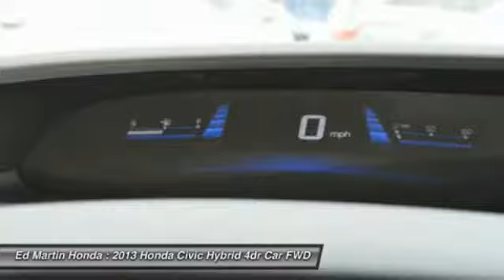2013 HONDA CIVIC HYBRID Indianapolis, IN 2CV2353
2013 HONDA CIVIC HYBRID Indianapolis, IN
Stock# 2CV2353

The 2013 Honda Civic is the all-new, ninth-generation version of the country's best-selling compact car and third-best-selling car overall. Offering an unique combination of affordability, reliability and refinement, the Honda Civic has long been a gold standard not just for the category, but for personal transportation in general. The 2013 Honda Civic is instantly familiar inside and out, with key changes comprising increased fuel economy, more refined driving dynamics and enhanced infotainment abilities. The Civic hybrid is now more fuel efficient, the Civic Si is more powerful and there's the new mileage-maxing 2013 Civic HF that delivers 41 highway mpg. With the help of steering and pedal response that other automakers could only dream of delivering, the way the Civic gracefully listens and responds to a driver's input is a key reason to consider the 2013 Honda Civic the connoisseur's compact sedan. The Honda Civic remains the clear leader in variety, with a wide-ranging lineup that includes both sedan and coupe body styles. If you appreciate mechanical refinement, the 2013 Honda Civic is the clear choice in the category.

Front Wheel Drive, Power Steering, Front Disc/Rear Drum Brakes, Aluminum Wheels, Tires - Front All-Season, Tires - Rear All-Season, Rear Spoiler.